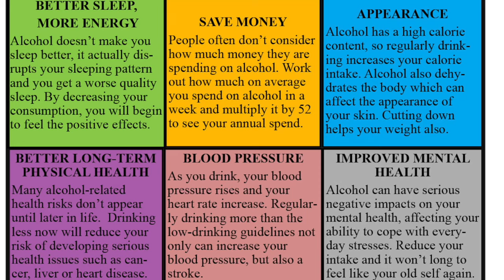The Surprising Results Of 6 Months Without Alcohol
In this video I walk you through some of the benefits and lessons learned from 6+ months of no alcohol.